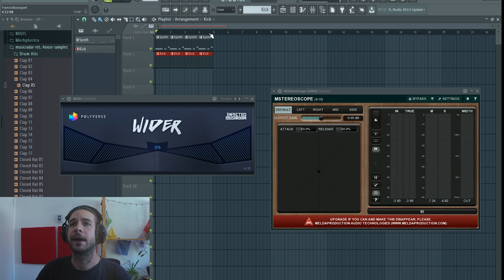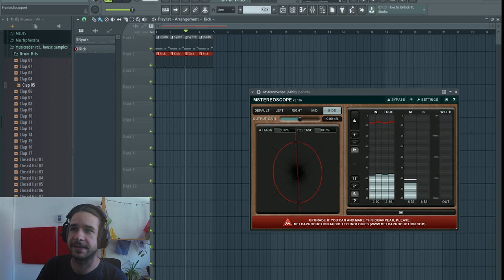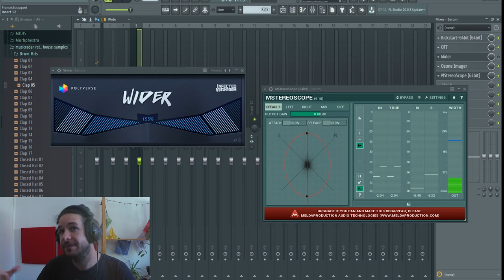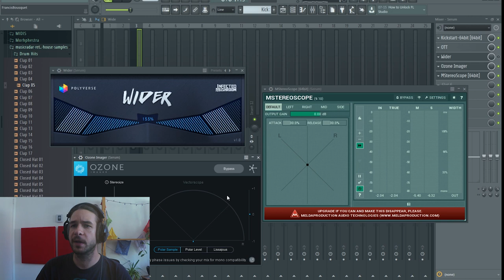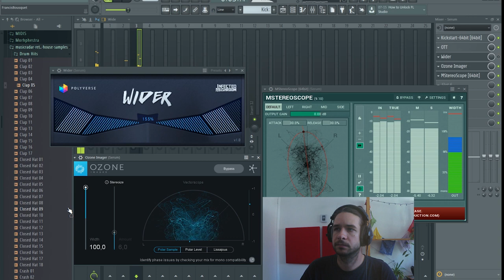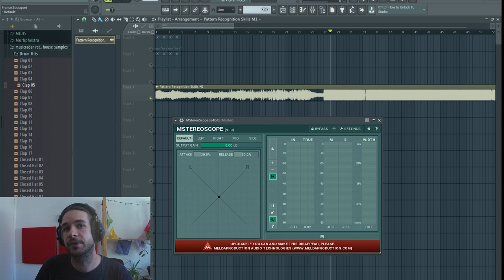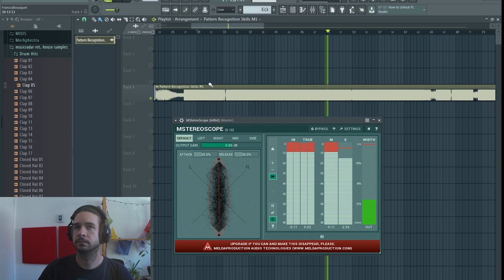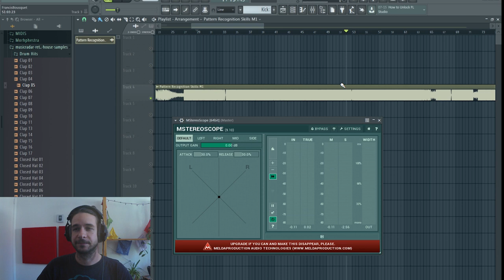Music Production: Stereo Metering, Stereo Imaging and Stereoscope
In this video Black Marvin is talking about Stereo Metering, Stereo Imaging and Stereoscope.

Feel free to subscribe to our Channel if you're looking for more tutorials about sound design, music production, compressor, FL Studio, Ableton, Studio One, mixing, mastering, producing Dubstep, EDM, Drum and Bass, Trap and other genres.

If you have any questions, just write it down in the comments!

We are always happy about feedback and a thumbs up :)